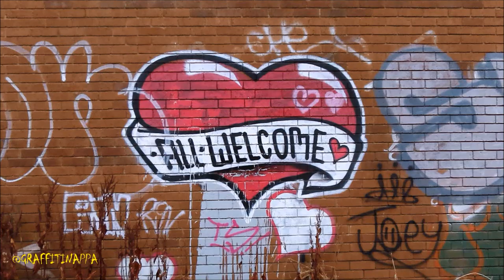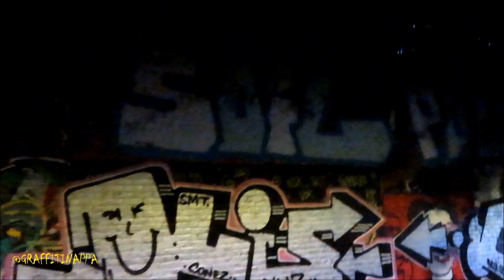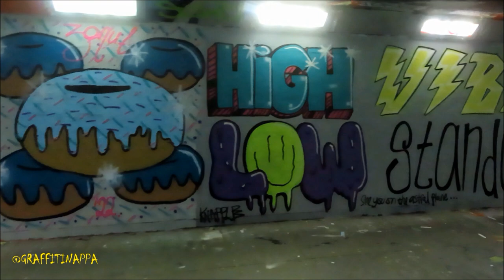Graffiti - Norfolk - Norwich - 2022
Ft. Kas Chloe UHF Tim Quir Kaseo Nathen-Bowen Tole Hus Zimes TOTS Like Agoe Baza Joe Toast Zonut Swine Jerk Oust 2fas Soil Sneaz Che Cone Dedbud Sect Beans Demo .